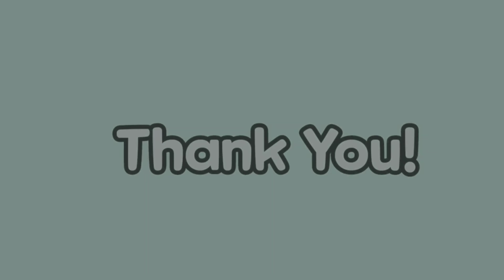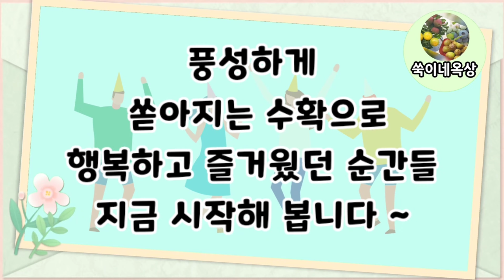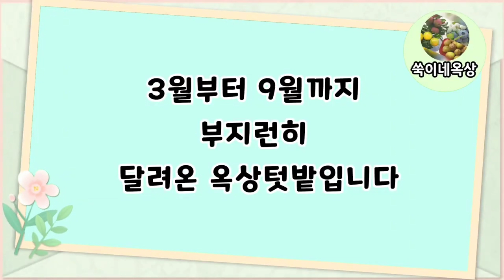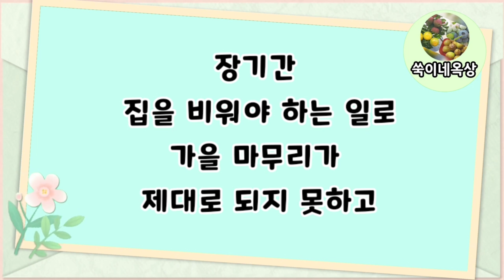옥상 텃밭 작물 수확이 대박입니다 / 텃밭 수확의 즐거운 순간들~ / The joys of harvesting rooftop gardens /Garden Healing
옥상 텃밭에 작물 심어 수확하는 모습을 담아봤습니다.
옥상에서 어떤 텃밭 작물을 키우고 얼마나 많은 양을 수확하고 있을까요?

한정된 공간인 옥상은 공간 활용을 잘해야 합니다.
작물의 특성과 작물 성장 주기와 작물의 수확 시기를 보고
한 공간에서 더부살이를 할 수도 있습니다.
도시 옥상 텃밭은 햇볕 확보와 공간 활용을 최대한 해야 넉넉한 수확을 할 수 있습니다.

00:00 쑥이네 옥상
01:14 3월의 옥상 텃밭 수확
01:39 4월의 옥상 텃밭 수확
05:37 5월의 옥상 텃밭 수확
10:45 6월의 옥상 텃밭 수확
23:01 7월의 옥상 텃밭 수확
39:02 8월의 옥상 텃밭 수확
43:21 9월의 옥상 텃밭 수확
45:02 10월의 옥상 텃밭 수확

옥상 텃밭 작물 수확 얼마나 할 수 있을까요? / 텃밭 수확의 즐거운 순간들~ / The joys of harvesting rooftop gardens /Garden Healing
영상 촬영 : Galaxy S20 5G.
영상 편집 : KineMaster
음         악 : KineMaster

도심속 옥상을 건강한 먹거리 가득한 보물창고(싱싱마트)로 만들어 가는 이야기입니